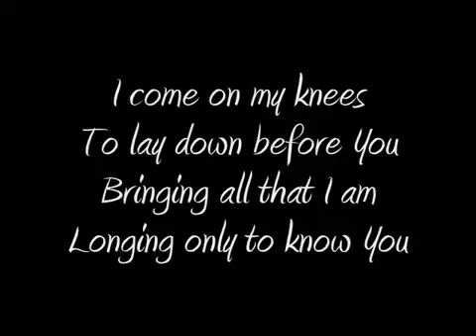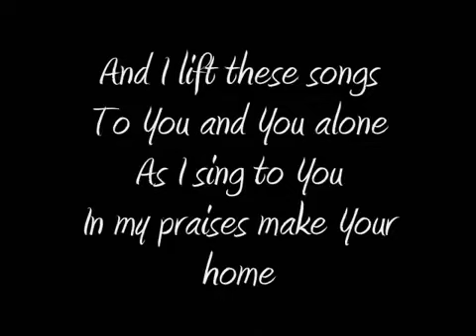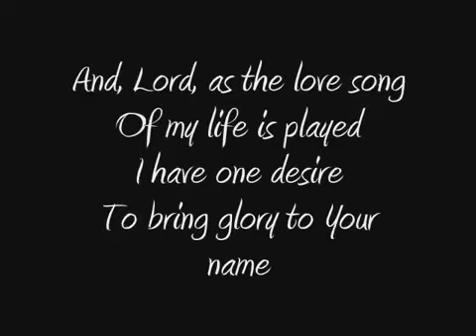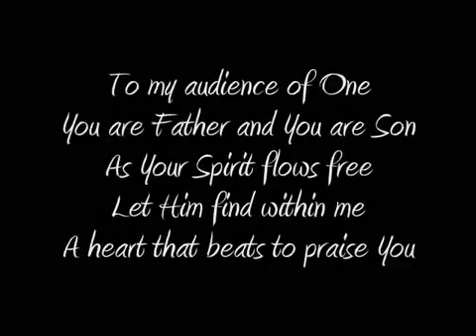Audience Of One |Lyrics| - Big Daddy Weave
Big Daddy Weave 2002 - One And Only Album

Credits: Big Daddy Weave

I do not claim rights or ownership to any possible copyrighted material such as audio or images used in this video. I own a legal copy of this product and support the official release. This video only serves to promote the original artist(s), songwriter(s), record label and their content.